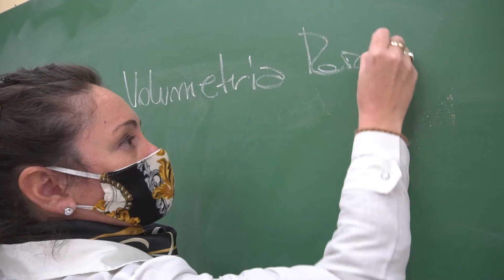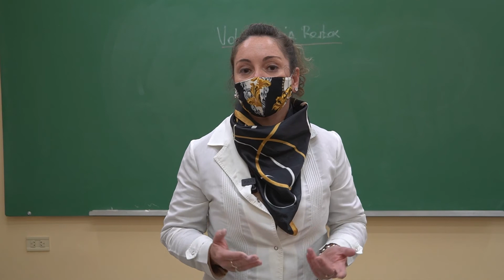“Masterclass” de CUG-UNL. Expocarreras 2021.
Docente del Centro Universitario de Gálvez de la Universidad Nacional del Litoral ofrece una breve clase abierta sobre temas atrapantes.

Audiovisual producido por Litus TV para el especial Expocarreras 2021 de su programa “El Paraninfo”.